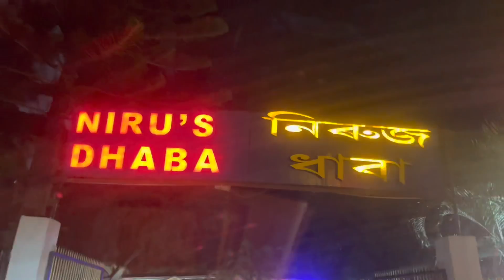Goreswar Gobsar Bwisagu Program || Gemsri Daimari